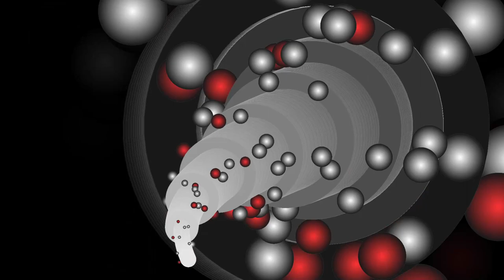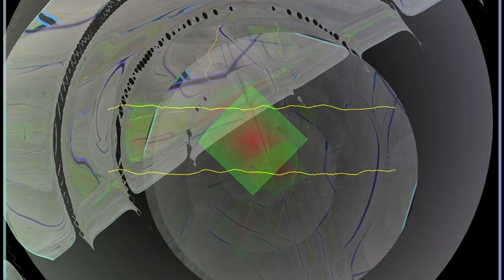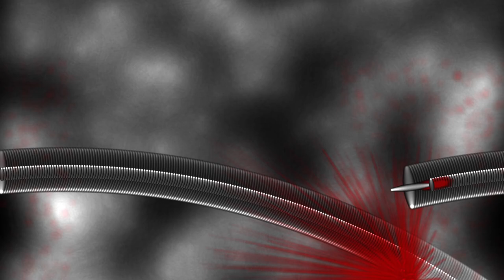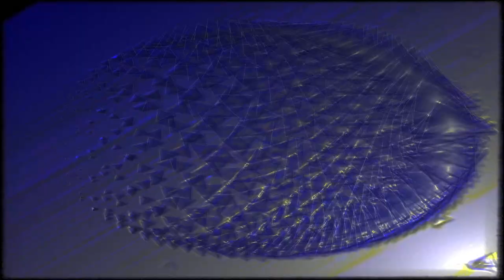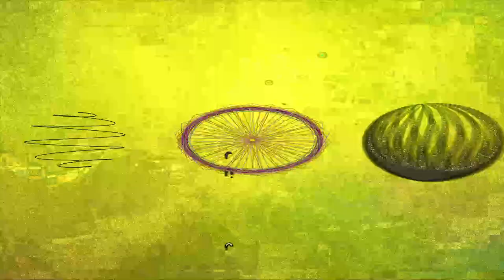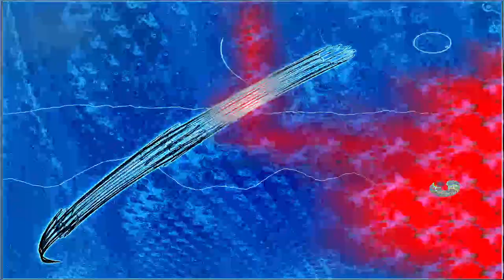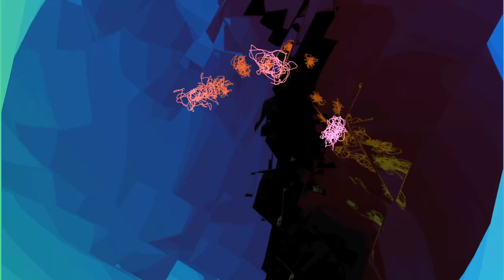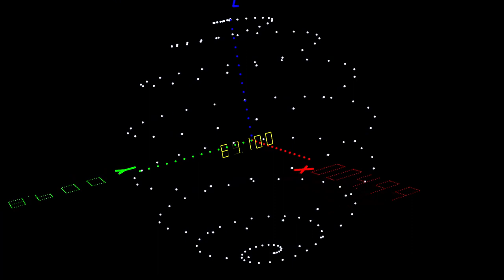[EPILEPSY WARNING] *Photosensitivity Warning*